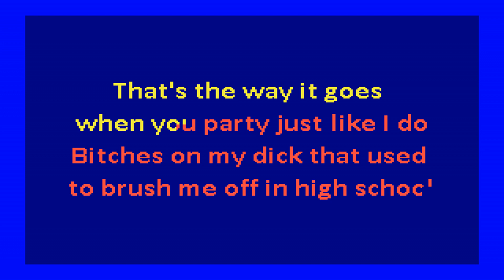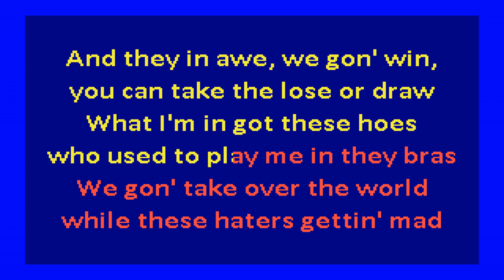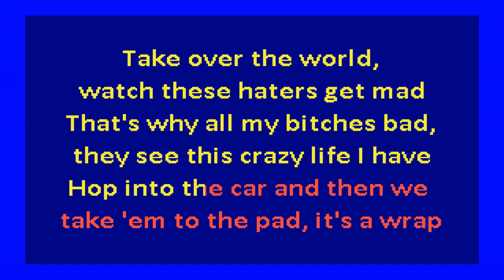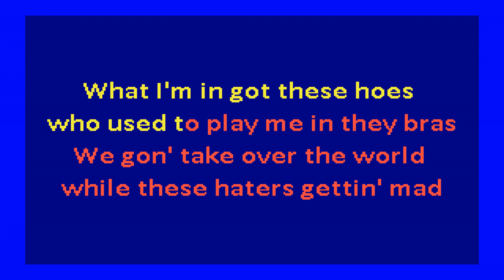Mac Miller – Donald Trump (karaoke)